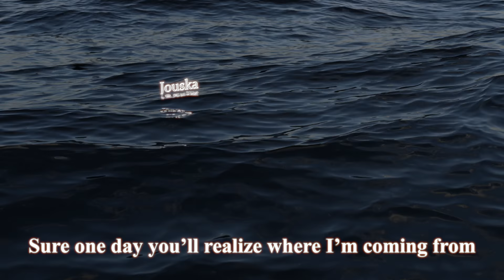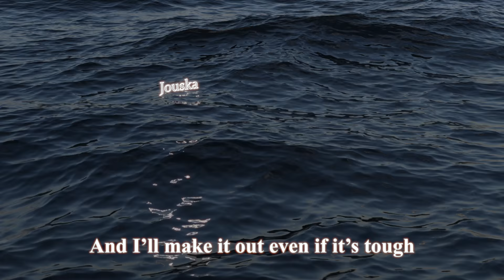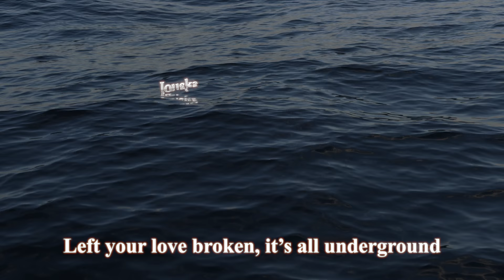Kayla Williams - Jouska (Official Lyric Video)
Jouska Lyrics:
Maybe it’s time to move on
Maybe it’s time we go home
Sure one day you’ll realize where I’m coming from
Maybe you have to let go

Don’t come for me now
Left your love broken, it’s all underground
Gave you my verdict, please don’t make a sound
You can’t swim back now
I won’t let you drown

There’s a wasted song, throw it on the ground
Please don’t take this wrong but it’s over now
And I’ll make it out even if it’s tough
Please don’t take too long, I am not the one

I tried to mend your mistakes
But it takes 2 in this waiting game
Sure one day you’ll realize what you put me through
Maybe you’re not hearing the truth
Disguising the truth
No lies just the truth

I can’t swim back please, you’re making me drown

The currents way too strong, I’m waiting for the sun

Please don’t take this wrong but its over now

I am not the one, not the one
Yeah I’ve had enough, had enough
Even if it’s tough, if it’s tough